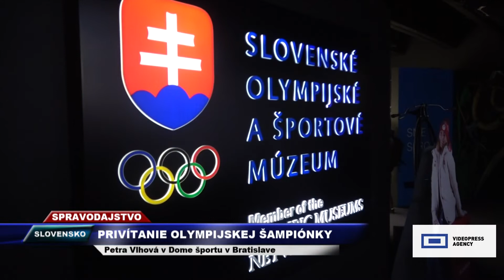Tv Vega - Privítanie Petry Vlhovej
Takto vítali zlatú olympioničku hneď po návrate z Pekingu v zrekonštruovanom Dome športu v Bratislave.